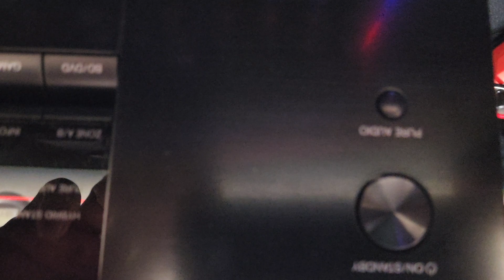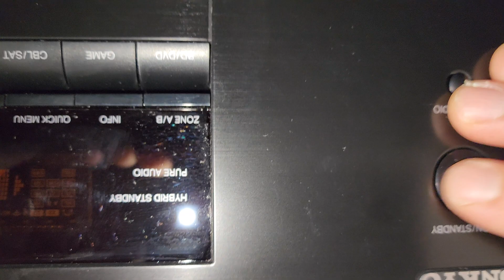Onkyo TX-NR5100 8k receiver hybrid/standby issue doesn't start Part-1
İ bought this receiver from eBay for parts or not working condition and trying to fix it